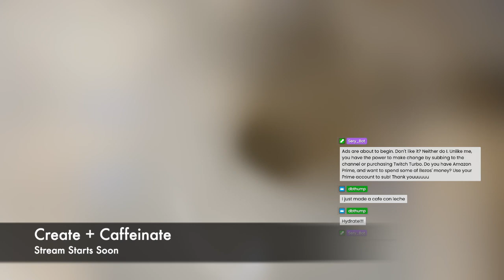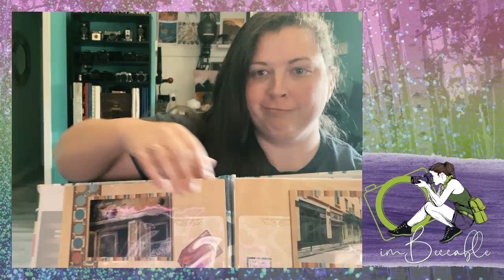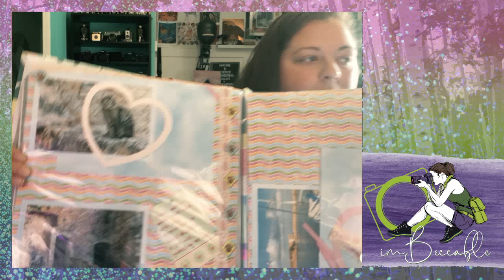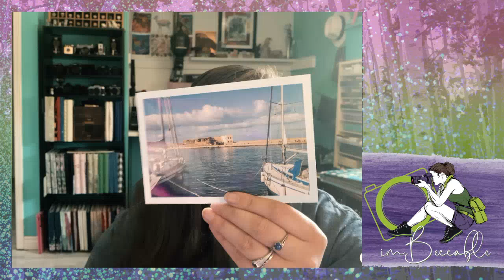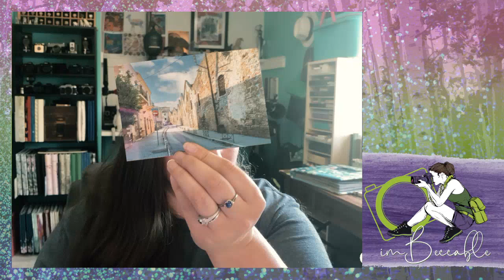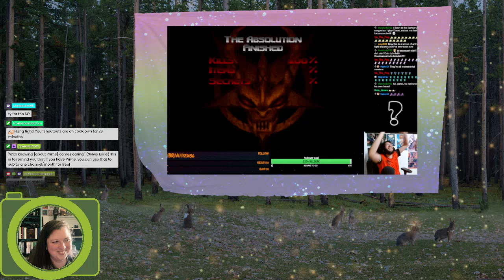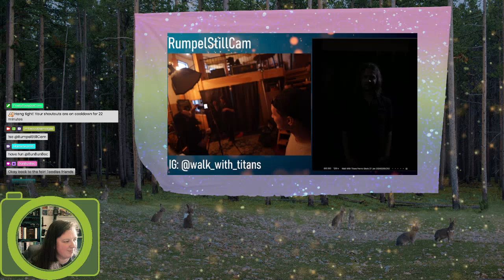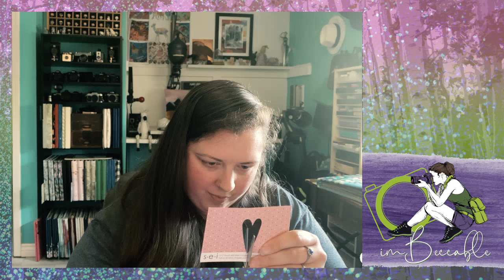Create + Caffeinate: Scrapbooking!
Scrapbooking the 2024 trip to Greece